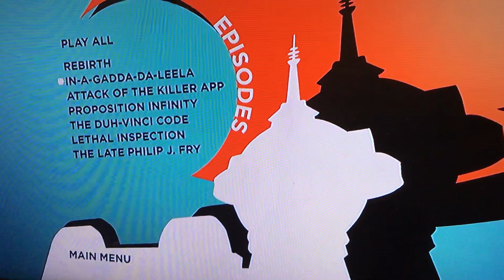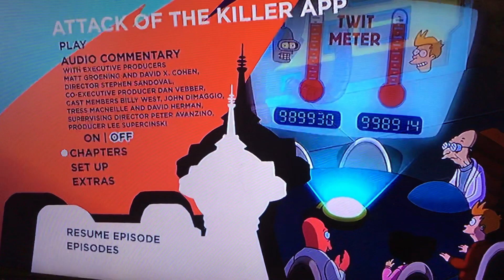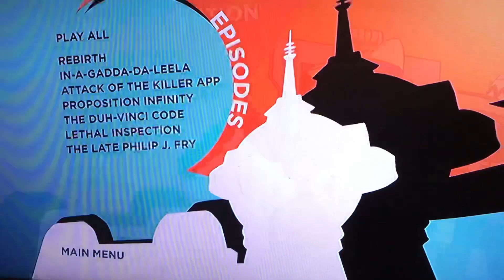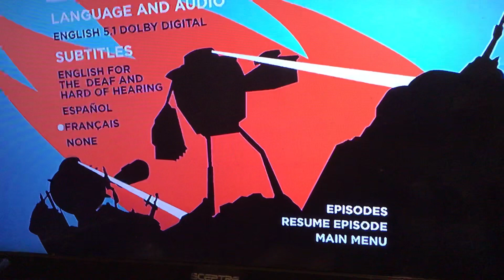Futurama Volume 5 DVD Menu Walkthrough Disc 1